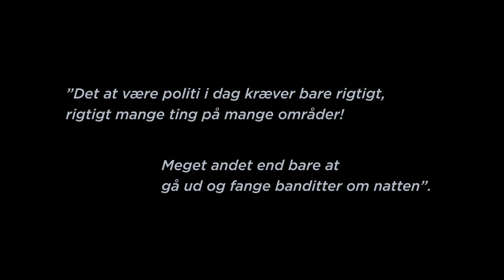Verdens bedste politi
Politiet er en fantastisk arbejdsplads med masser af karrieremuligheder og et enestående fællesskab. Hør politifolkene selv forklare, hvad der gør politiarbejdet helt specielt.